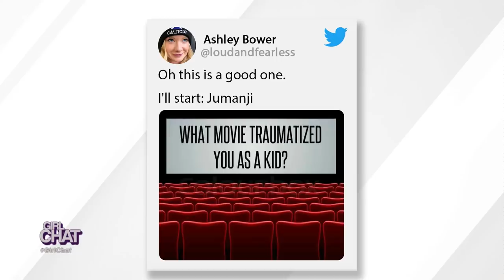REAL RECAP: Finesse Mitchell, Amanda Seales’ Fight, Shaquille O’Neal’s Hairline, and More!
Watch a breakdown from our show that aired on 3/6/2020, where Finesse Mitchell talks about why men take off their shirts when getting into a fight, we discuss men’s hairlines, and we share which movies traumatized us as kids.